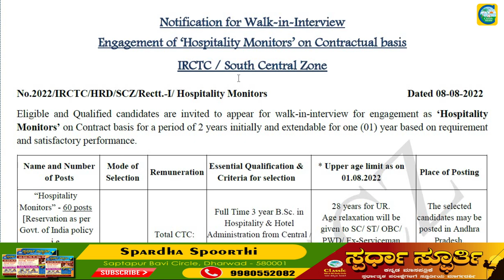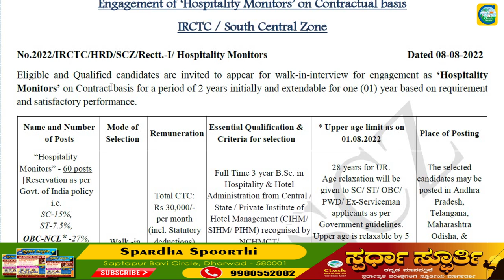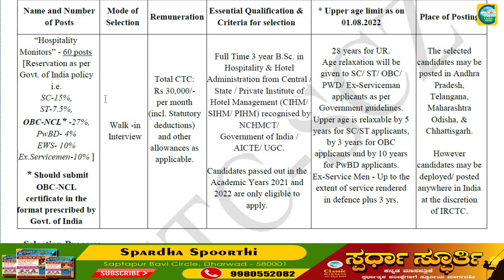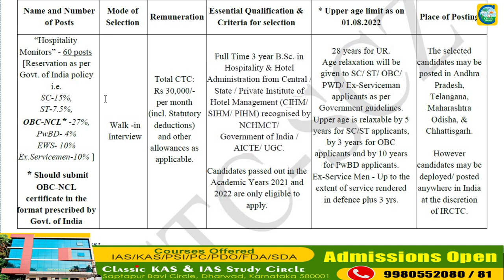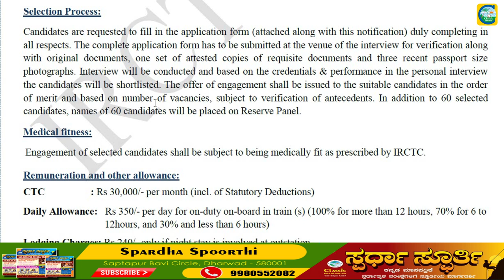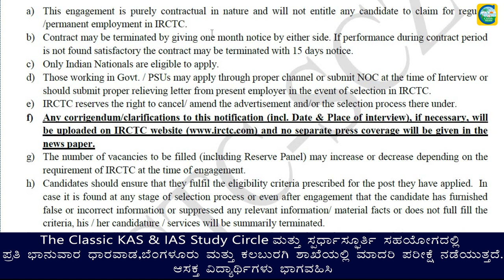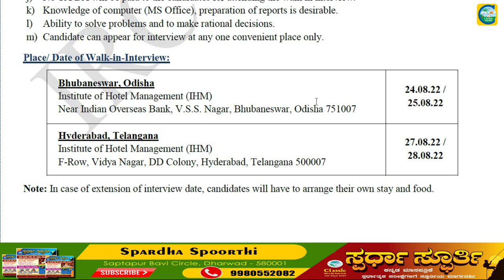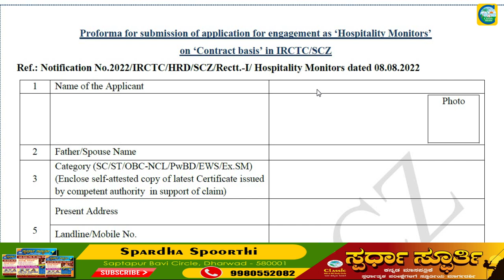IRCTC ನೇಮಕಾತಿ ||Salary : 30,000|| ಉದ್ಯೋಗ ವಾರ್ತೆ||Classic Education